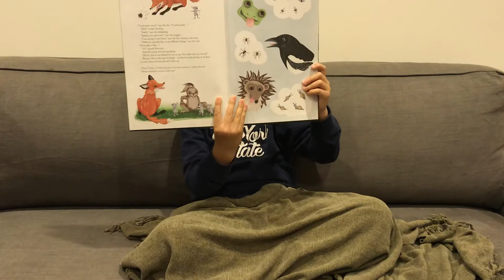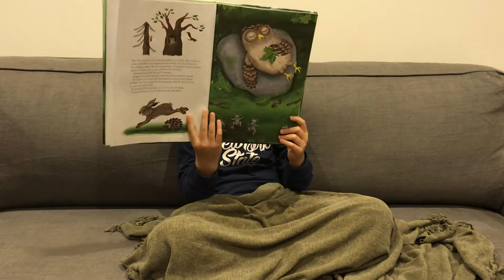The owl goes on holiday